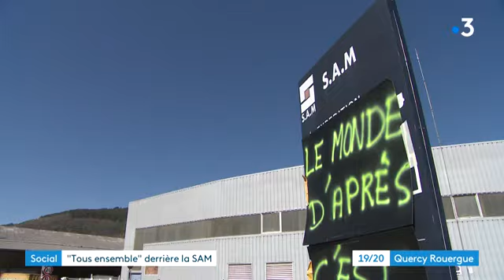Aveyron : élus, habitants du bassin et salariés ont symboliquement posé devant l’usine SAM de Viviez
Devant leur usine, les salariés ont posé symboliquement. A leurs côtés, des élus de tout bord pour une photo à l'initiative du collectif "Tous ensemble pour le bassin de Decazeville". Entre les mains des élus rassemblés à la mi-journée, une lettre envoyée au premier ministre. Objectif : l'interpeller sur la situation de la SAM  et de ses 360 salariés.